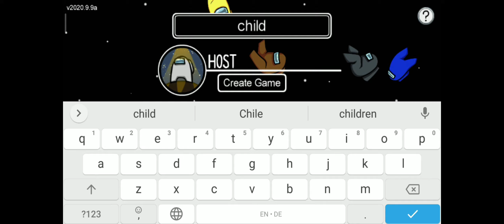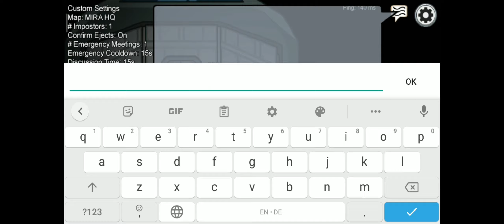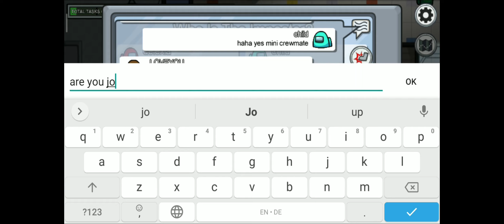among us.exe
my most epic video yet

dutty moonshine ft. kid kasino - everybody
neo nomen - re:run ost